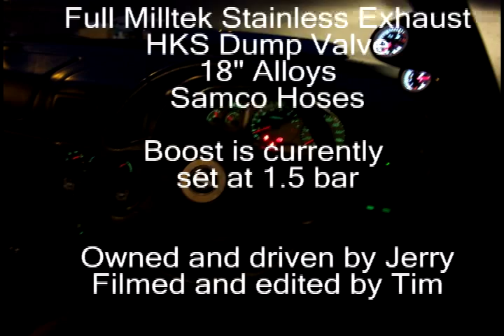1997 Subaru Impreza WRX STi Type R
**Click HQ to watch in High Quality**

Here's a video of my friends 1997 Subaru Impreza WRX STi Type R. Its a Japanese Import. It Currently has a full Milltek Stainless Steel Exhaust system, an HKS dump valve, 18" Alloys, and Samco hoses. Its running 1.5bar of boost, and is putting out around 330bhp. The only interior mods are an oil pressure and boost gauge on the drivers side A-Pillar, and a different headunit.

Some of you might have noticed; because the boost is currently set so high, the standard clutch is slipping every time the boost goes beyond 1bar.  The boost is getting set back down to 1bar here next week, although an uprated clutch might be in the works soon.